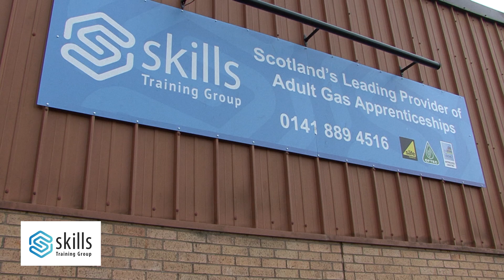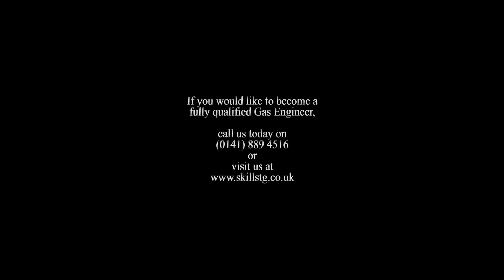Gas Safe Course Testimonial from Asif Ali - Skills Training Group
Asif Ali completed our 25 week gas safe course at our Paisley training centre. Asif has gone from strength to strength since completing his training and shares his experience during this testimonial video.